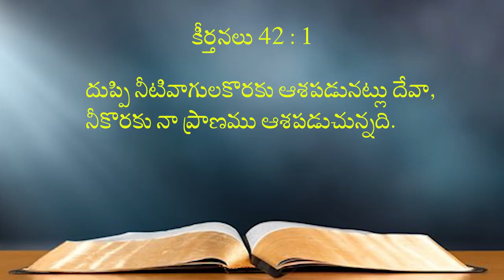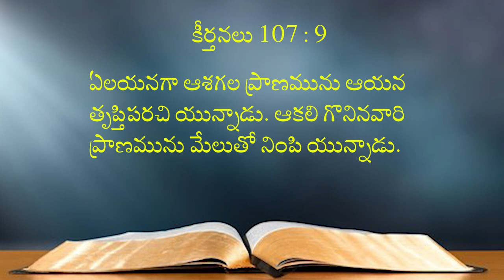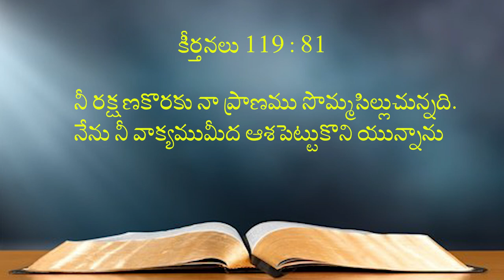27 08 2023 REV CH. Akulla garu అంశం: ఆశ పెట్టుకొనుట.